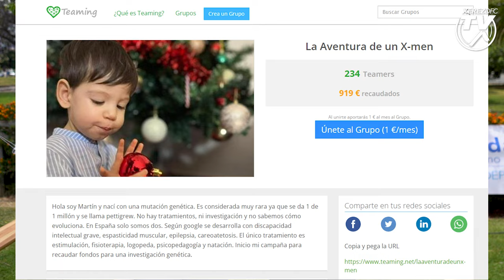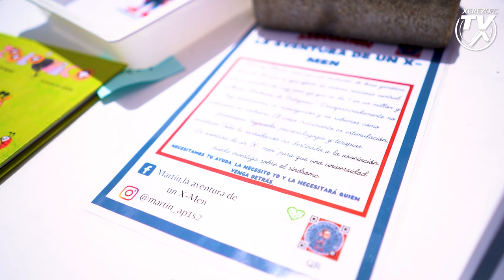El Xerez Deportivo FC con Martín, la Aventura de un X-Men